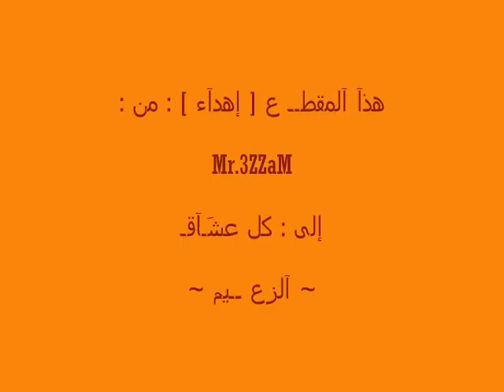ودآعـآ ~ ّ محمد الدعيع.wmv